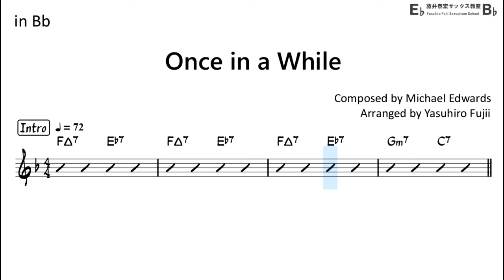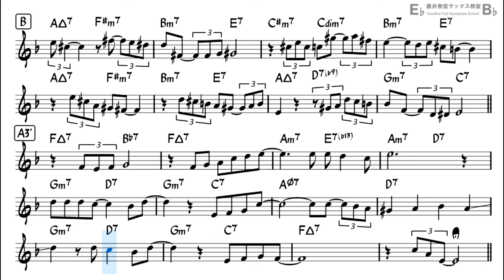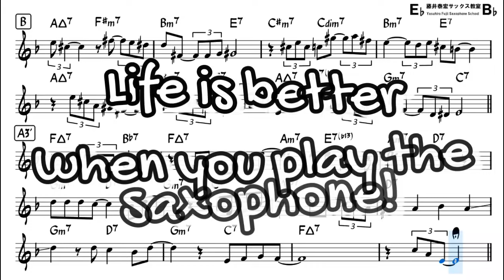Once in a While - Backing Track with Sheet Music for Tenor Sax